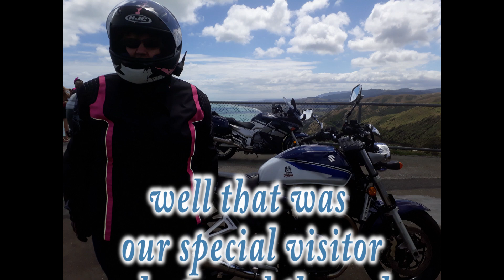A special appointment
An appointment I couldn't miss.